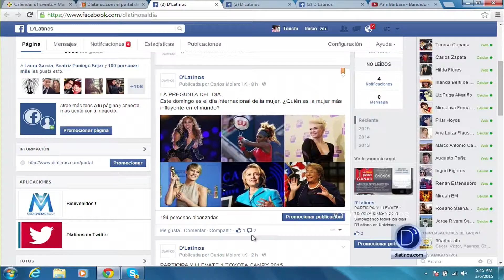D'Latinos Sorteo Final del último participante de "La Llave para Ganar"